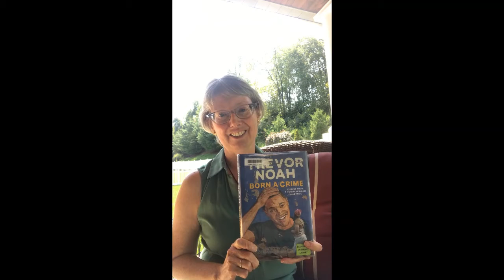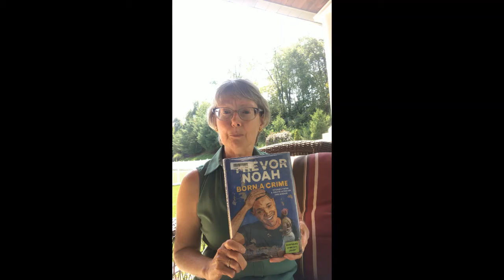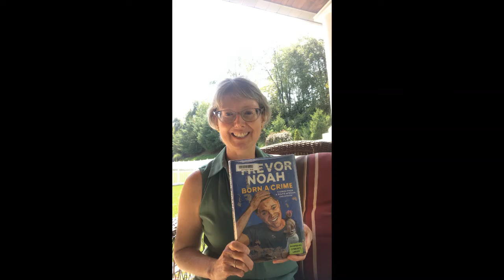Book Talk | Born A Crime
This week, Sarah discusses Born a Crime: Stories From a South African Childhood by Trevor Noah.